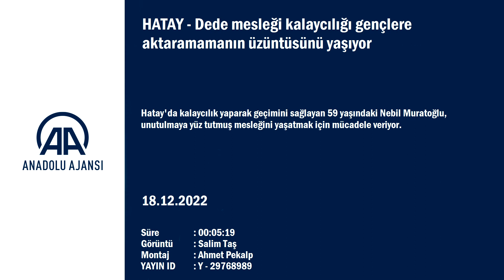Dede mesleği kalaycılığı gençlere aktaramamanın üzüntüsünü yaşıyor